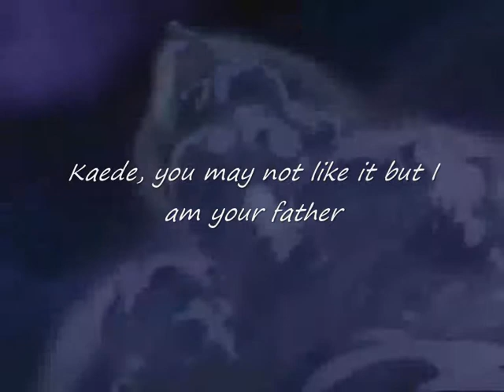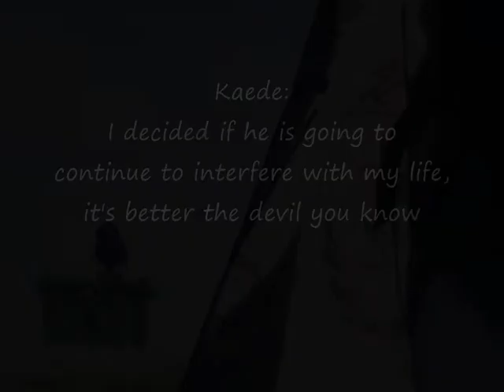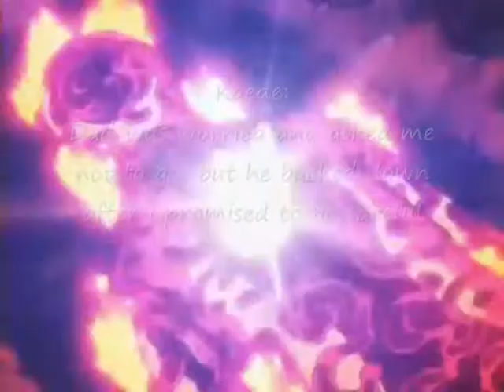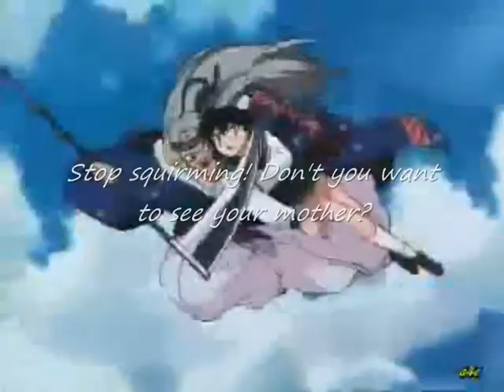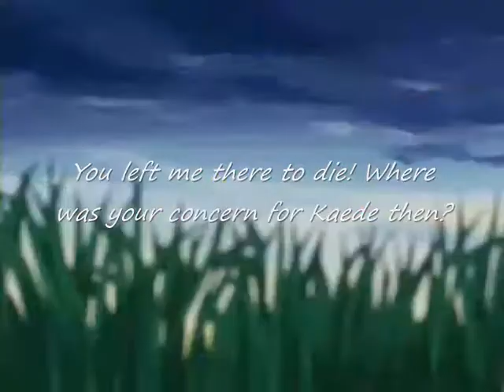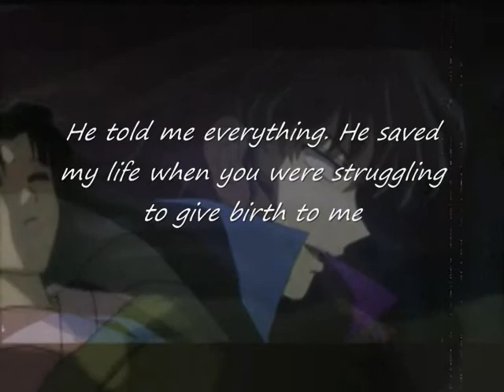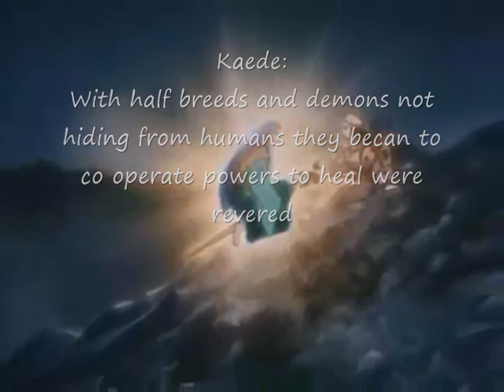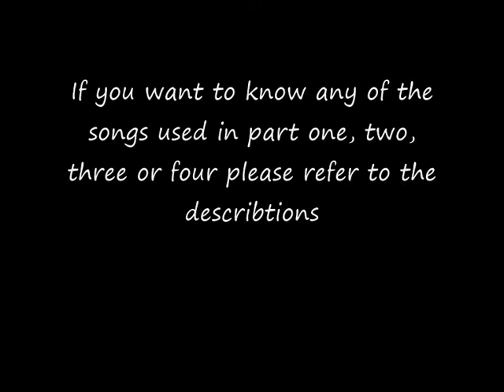Family Drama Part Three And Four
Part Three: Family Drama: Cold As Death:

After re cooping his strength for five years Naraku is back and wants to see Kaede (played by Kagome) she isn’t receptive to him at first but after she lets him in, her mind clears and she learns everything that happened.

When she is called away on an urgent mission, Onigumo pleads for her not to go but lets her go after they talk some more. Meanwhile, the demon she about to face has resurrected her mother and turned her into a shell.

The demon seeing Kaede realises that she is Kikyo’s daughter and in doing so decides to control her as well. But controlling a living soul takes time. Without her mother to help her what will Kaede choose to do?

Hate comments of any genre on any of my videos, will not be tolerated and deleted at earliest convenience.

1. Non-commercial (I make no money or profit from this in any way, shape or form) 2. Transformative in nature, and 3. Does not compete with the original work and could have no negative effect on it’s market

Story:

Part Four: Family Drama: Better The Devil You Know:

Without her mother to help her Kaede calls upon the only other person she knows, her father. As he enters the scene he saves Kaede and in doing this also breaks the demons hold over Kikyo. She kills the demon and sets her sights on protecting Kaede.

Still angry at him for hurting her all that time ago and a burning desire to protect her daughter she aims for Naraku.

Kaede manages to calm them down and they talk it out. Now calm and talking Kikyo learns his true intensions behind his actions, she forgives him and they get back together.

All back together they set out to rid the world of hatred for demons and half demons, which is widely well received.

Song: Gotye - Your Hearts A Mess

1. Non-commercial (I make no money or profit from this in any way, shape or form) 2. Transformative in nature, and 3. Does not compete with the original work and could have no negative effect on it’s market.